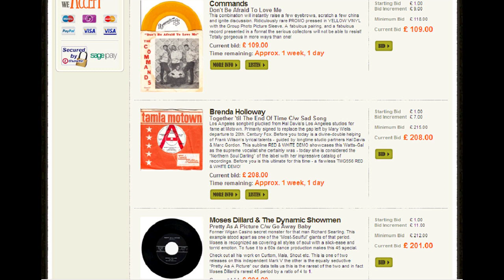CHUBBY CHECKER - THE WAH-WATUSI (CAMEO CGD C 221 ) JOHN MANSHIP AUCTION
Quadrophenia lifted the Orlons classic Philly dance 45 into MOD immortality! The dance-hall scene from this iconic movie sealed the "The Orlons" as Scooter-Boy anthem. So, how about this 45 that NEVER achieved USA release as a 45. Fabulous version from the "Discotheque" man who gives the song another dimension. 1961 Italian rarity still retains original company sleeve...may we suggest the over-worked Orlons classic would be perfectly replaced by an inspired DJ with this refreshingly different take on the classic. Remember there is no USA 45 of this offering...and this Italian creation is Dog-Rare and flawless.